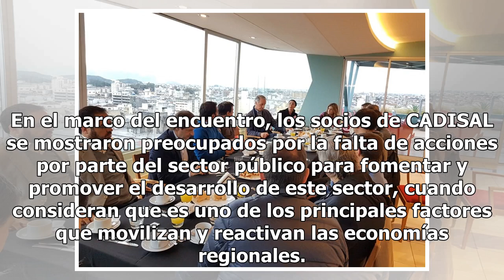Preocupación en los Desarrolladores Inmobiliarios de Salta